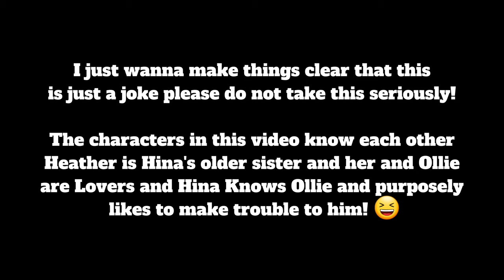"HELP ME! There's a gangster!" 😩 { Gacha Meme } Heather x Ollie 🧝🏻‍♀️🐻❤️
Please do not take this video seriously it's only a joke!! 😅